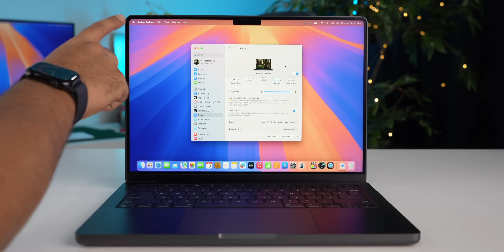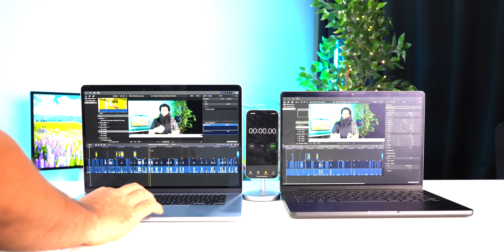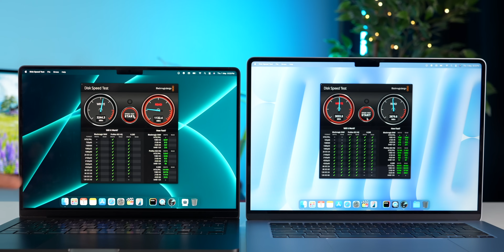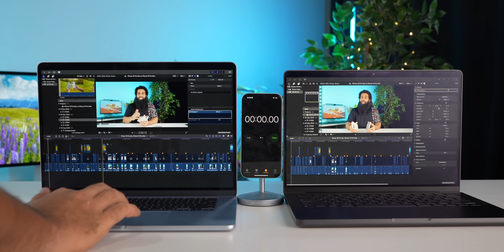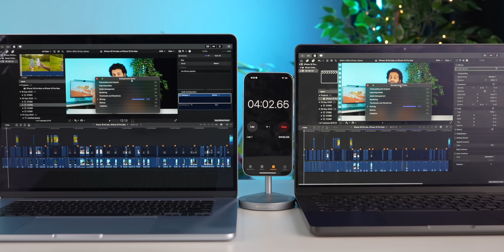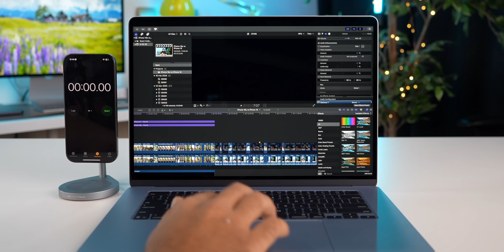MacBook Pro M4 14" vs MacBook Air M4 15" | Best M4 MacBook for You in 2025?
🔗 MacBook Air M4 15"
🔗 MacBook Pro M4 14"

🚀 MacBook Pro M4 vs MacBook Air M4 – Full Comparison!
In this video, we compare the brand-new MacBook Pro M4 14-inch with the MacBook Air M4 15-inch to help you decide which M4 MacBook is right for you in 2025. Whether you're a student, working professional, or a content creator, this detailed review covers everything you need to know:

00:00 - Intro
01:09 - Design, Build, Weight & Dimensions
01:53 - I/O ports
02:48 - Display
04:00 - Speakers
04:37 - Camera & mic
05:19 - Keyboard & TrackPad
05:52 - Specification
06:27 - SSD Speed Test
07:23 - FCPX Test
08:55 - Battery Life
09:31 - Pricing & Verdict
11:07 - Outro